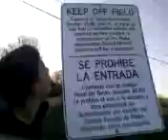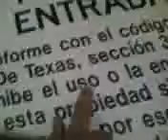asian olympics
funny